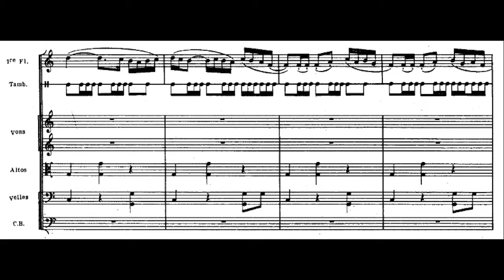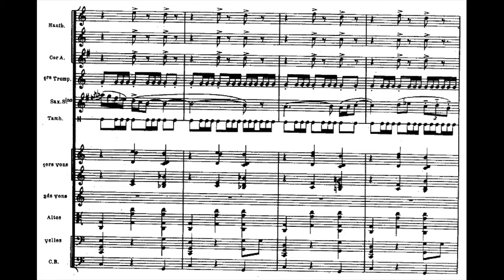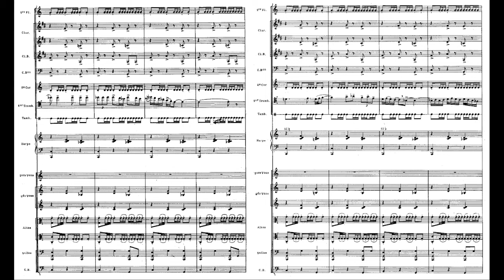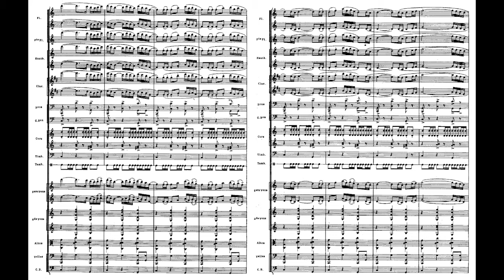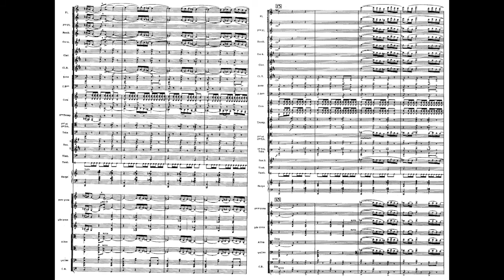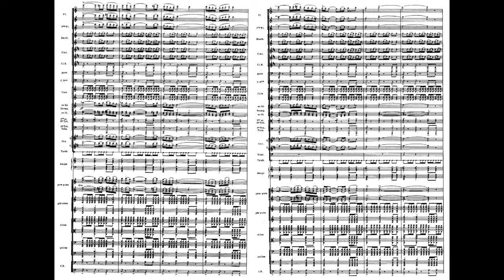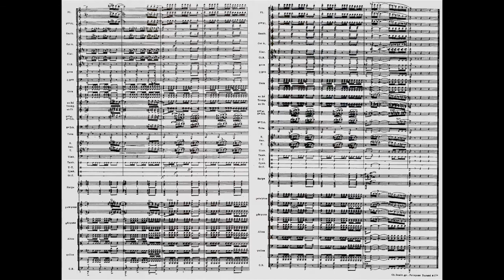Ravel, Boléro (1928)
Maurice Ravel (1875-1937), "Boléro" (1928), ballet in 1 scene.

Celesta played by yours truly. Orchestra made with Cubase 7/Miroslav Philharmonik; saxophones by DSK Saxophones.

Images:
- Jorge Donn (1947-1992) dancing the piece in the final scene of "Les uns et les autres" (known in USA as "Boléro", 1981) directed by Claude Lelouch, starring Geraldine Chaplin and James Caan.
- Leonid Afremov (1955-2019), "Passion of the dance".